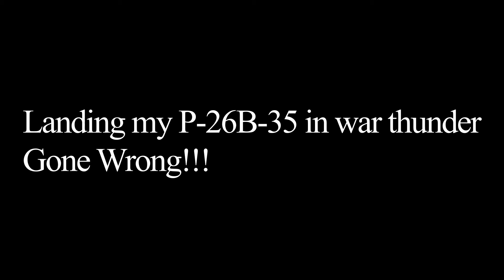Landing My P-26B-35 in war thunder | Gone Wrong!!!